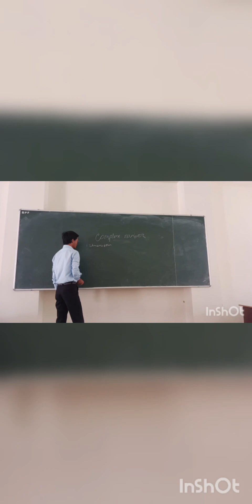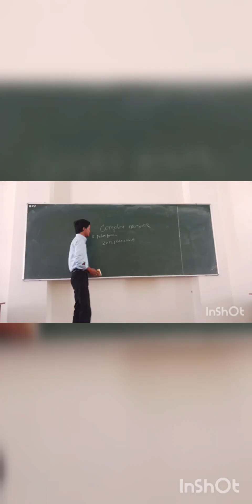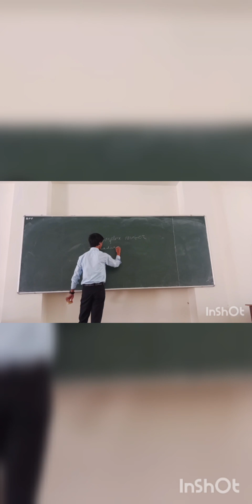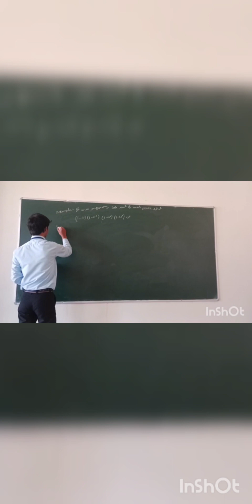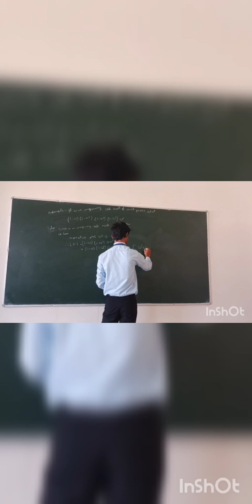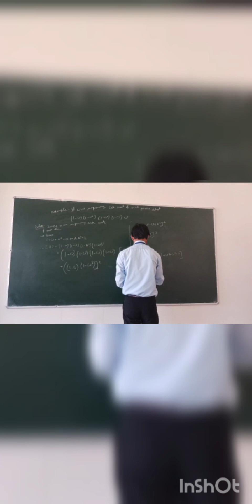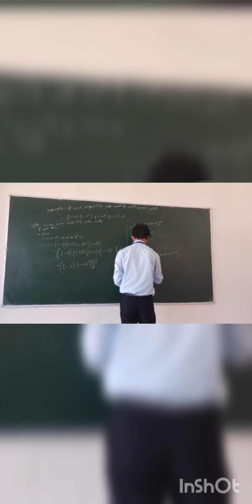mathematics practical /gol/22/me/003